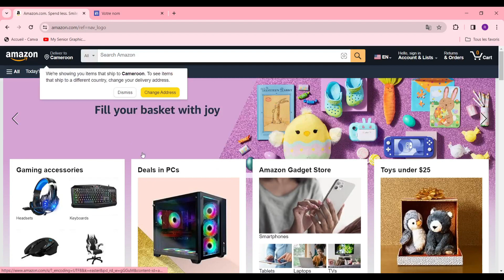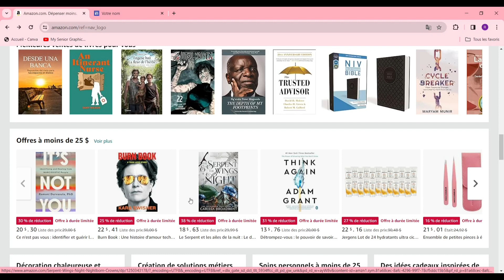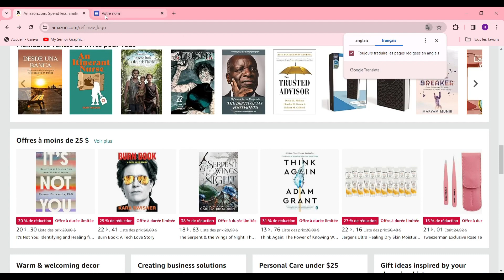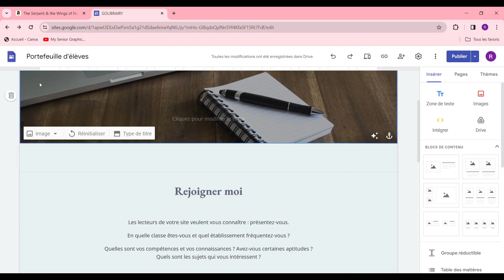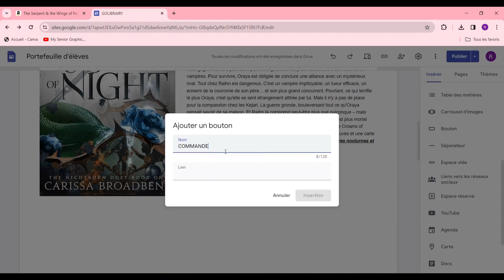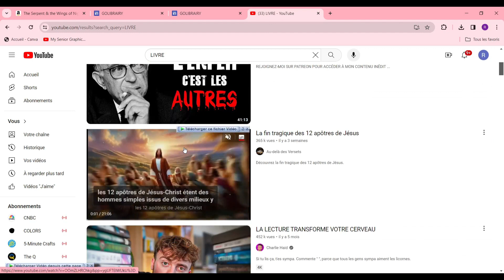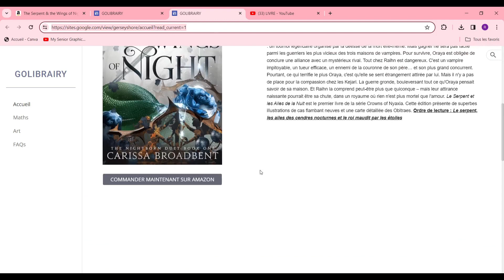Comment Faire Du Dropshipping Avec Amazon ( 2024 )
Dans cette video je te montre exactement Comment Faire Du Dropshipping Avec Amazon ( 2024 )